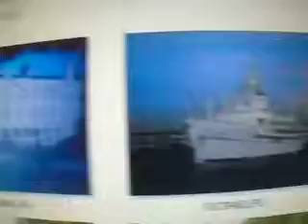MOV00230 {{{ Photos with Music }}}